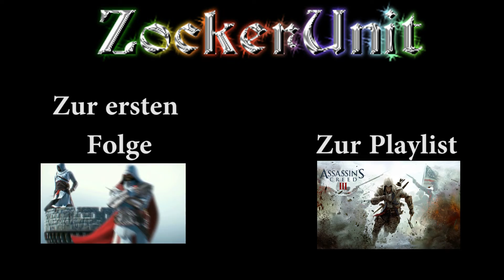Rettung ist nahe - Assassin's Creed 3 [Deutsch/Full-HD] #052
Assassin's Creed 3 - AC3 Let's Play der ZockerUnit